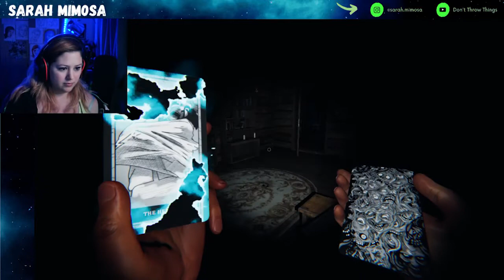Phasmophobia - The "Letterbox" vs "Mailbox" debate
SarahMimosa, with the help of Kelly, Brian, and Sean (Seanio), takes on some more ghost huntin'. We investigate a haunted high school, jump on the bed, rage about the variations in the English language, play with some tarot cards, and some of us get a little too close for comfort. Always a good time with this gang.

Side Note: SarahMimosa has FINALLY published her novel, which has nothing to do with ghost hunting or video games, but is a YA urban fantasy book about beings with magical powers in today's world.